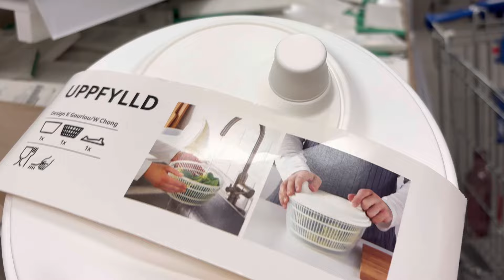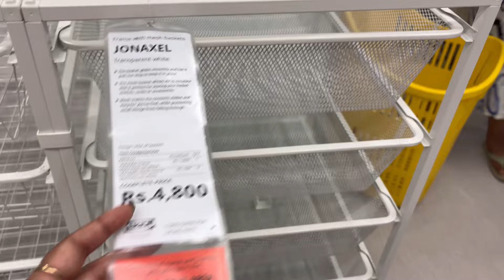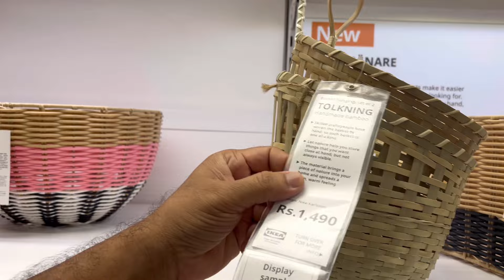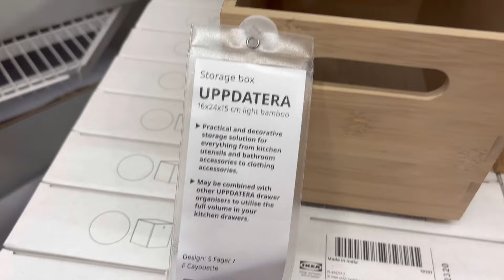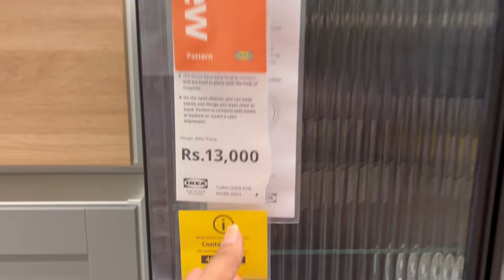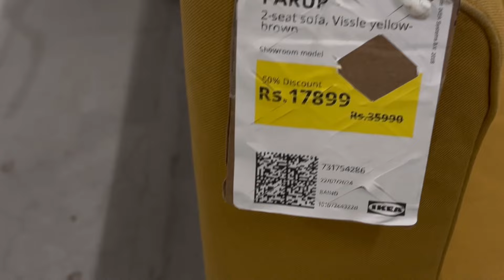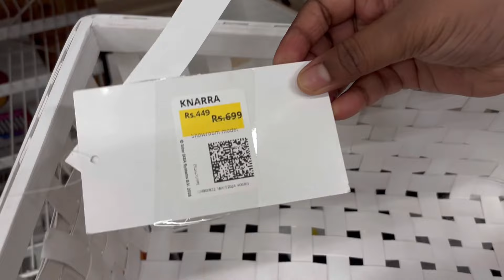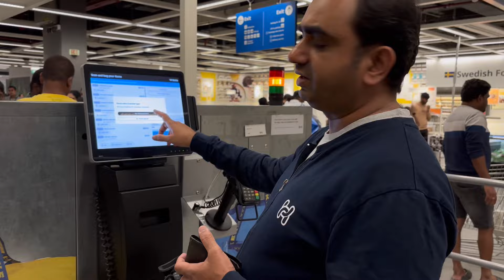IKEA TOUR✨New Collection✨New Offers✨ IKEA lo Return గురించి complete details ✨ circular Hub✨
or
whatsapp to  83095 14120 (only messages no calls pls.) no